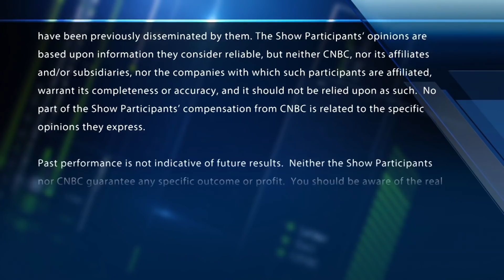Jim Cramer: Everyone knew that December would be weak for JP Morgan:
CNBC's 'Fast Money Halftime Report' team discuss J.P. Morgan's quarterly earnings and their expectations for Goldman Sach's quarterly earnings.